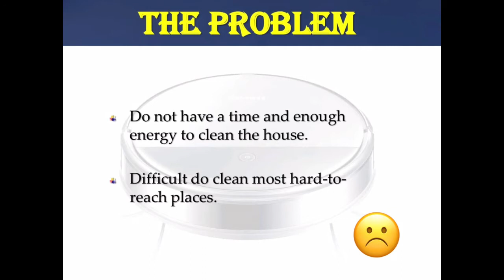GROUP 10 - SMTM 5 - ROBOT VACUUM